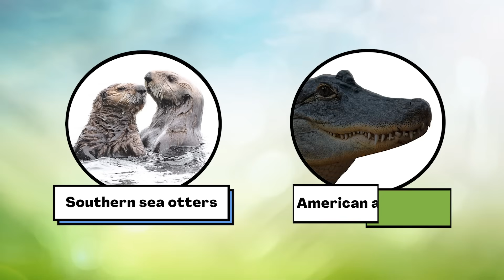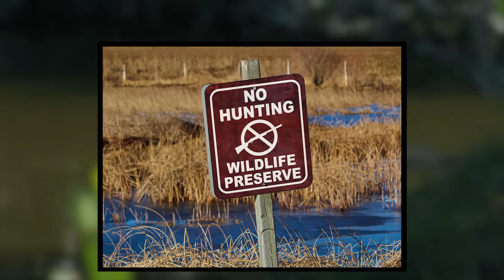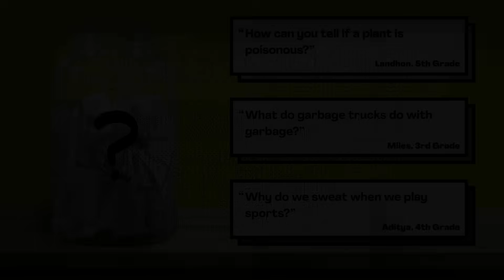Why does it matter if an animal is endangered?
Are your kids wondering: Why does it matter if an animal is endangered? This question came from Olivia, a student from the United States. This episode is Part 3 of a special Earth Day mini-lesson series about endangered animals!